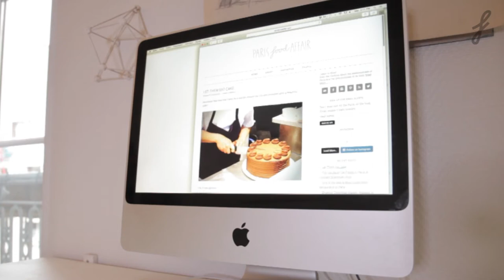Welcome to Paris Food Affair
Please come see me at my blog, Paris Food Affair for recommendations on the best places to eat in Paris - restaurants, pastry shops, brunch, cheap eats, small plates, wine bars, and classic French restaurants and bistros! I love talking about the best things to eat in Paris!